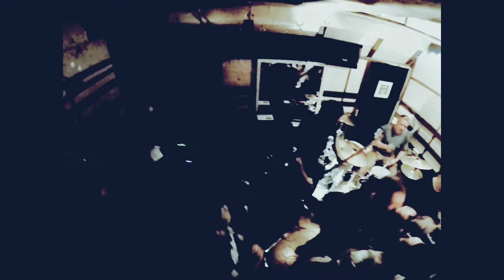13TH LEGION - RELEASE (SOUND STUDIO DOM KOENJI)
13th Legion
Tokyo Tour
SS DOM Set

"RELEASE"

from the album "WATCH IT BURN"